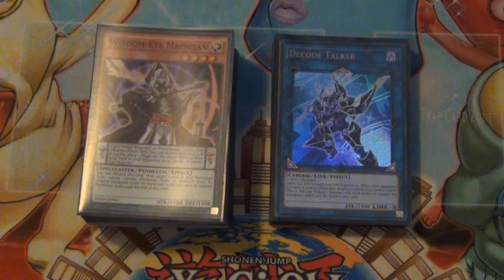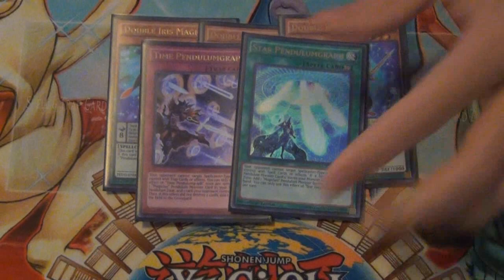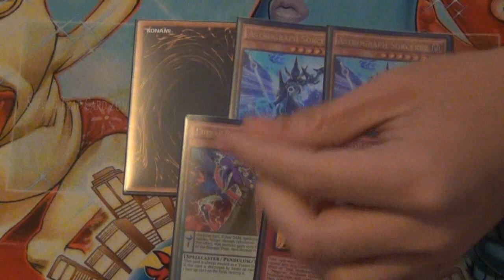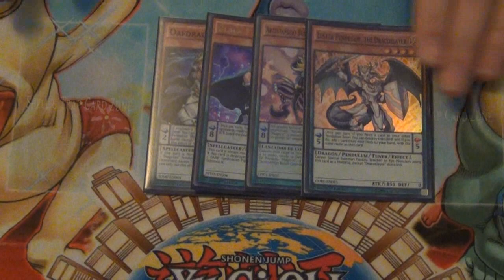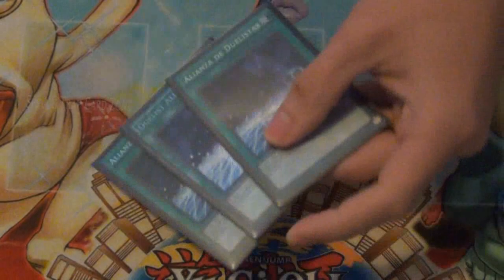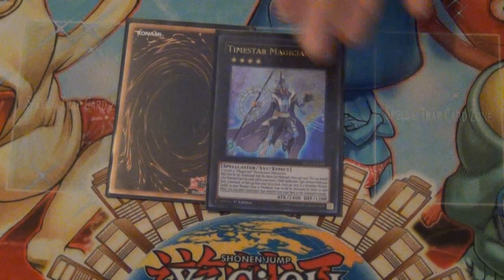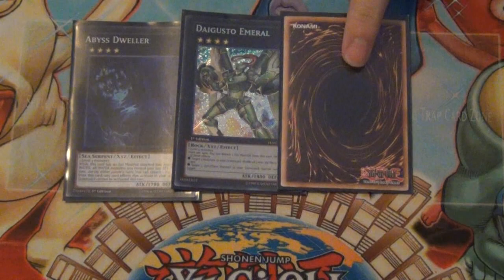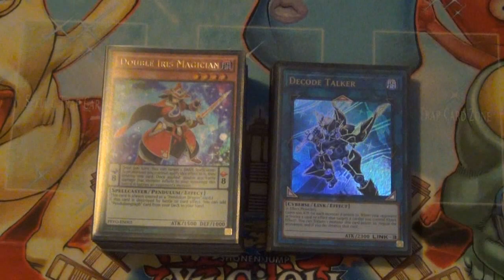Mokuba League Deck Profile - Magician Pendulum Worlds LIST (Latin YGO)